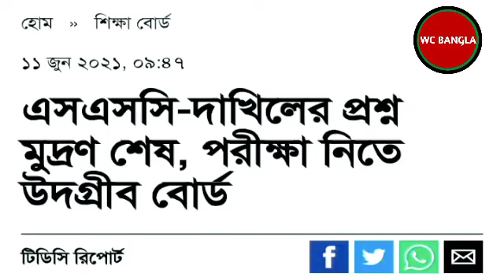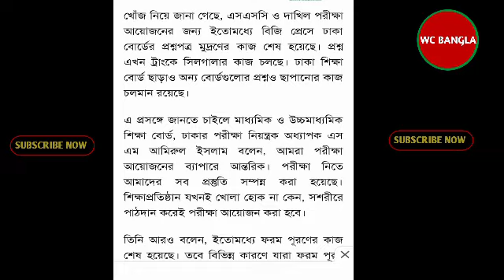এসএসসি-দাখিলের প্রশ্ন মুদ্রণ শেষ |পরীক্ষা নিতে উদগ্রীব বোর্ড | SSC Exam 2021( New Update)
এসএসসি-দাখিলের প্রশ্ন মুদ্রণ শেষ, পরীক্ষা নিতে উদগ্রীব বোর্ড | SSC Exam 2021 New Update .this video is about ssc exam 2021 all exam candidate. people are searching
hsc exam 2021 or hsc exam 2021 update news.
People also Asked :
2021 সালে কি এসএসসি পরীক্ষা হবে
ssc exam 2021 news
ssc exam 2021 Bangladesh
ssc exam 2021 update news
2021 সালে কি এসএসসি পরীক্ষা হবে
ssc exam 2021 news bd today
ssc exam 2021 routine